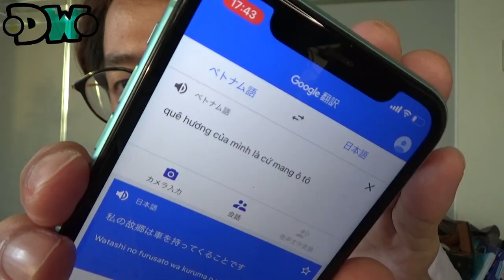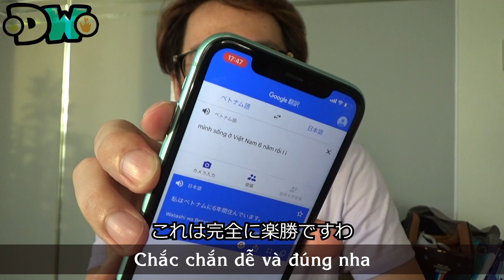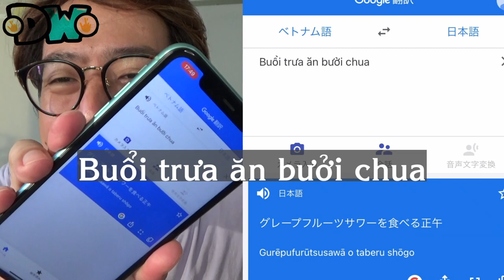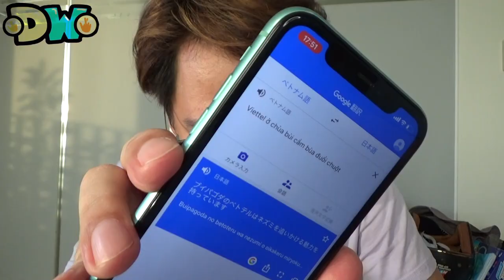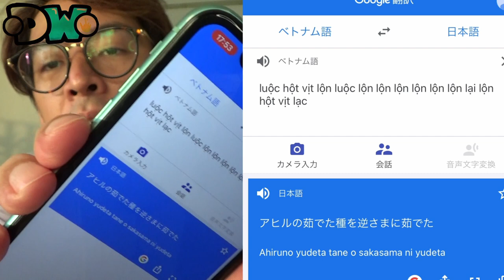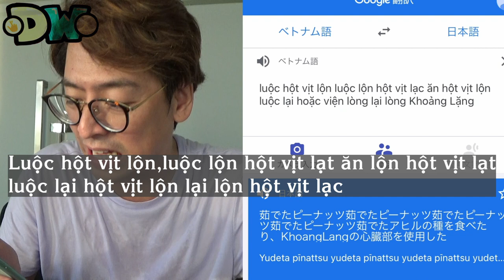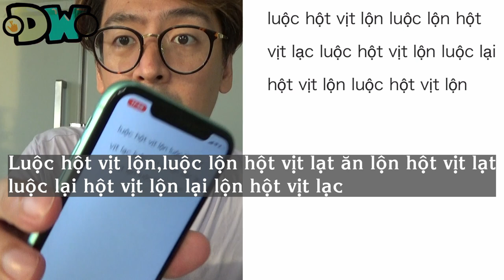Liệu Google!!! Kiểm tra phát âm tiếng Việt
Shinsuke Nakagawa(Shinsuke)
Kazuhiro Ide(Kazu)